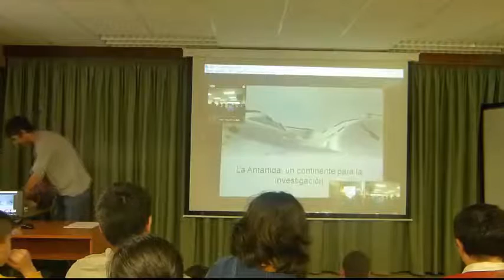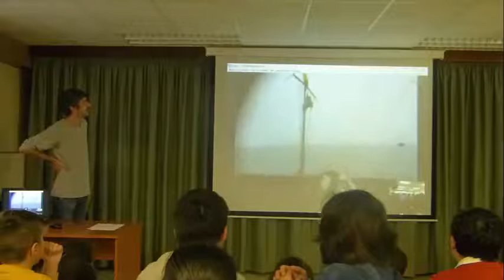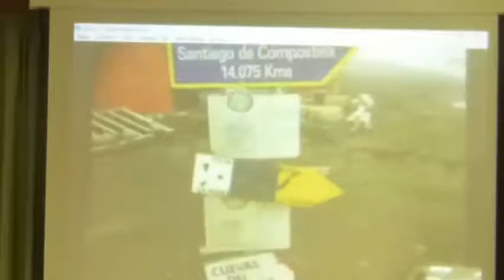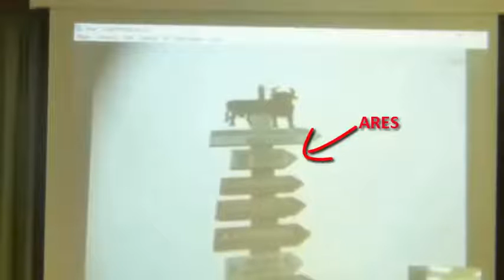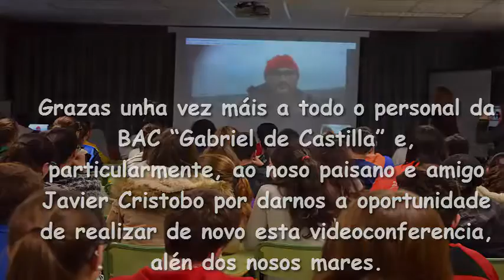Extracto da videoconferencia da Base Antártica española Gabriel de Castilla co CPI Conde de Fenosa d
Extracto da videoconferencia da Base Antártica española Gabriel de Castilla co CPI Conde de Fenosa de Ares.